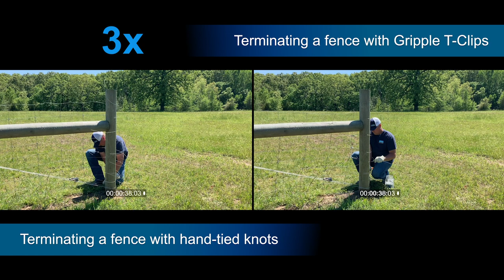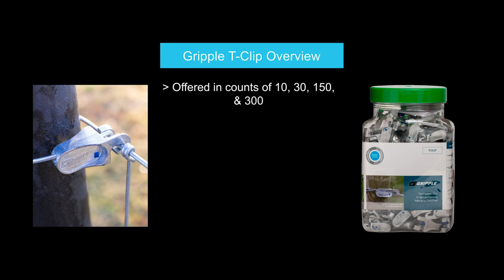Time-lapse of Fence Termination: Gripple T-Clips vs. Hand Tying Termination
- Just as braces are an integral part of your fence building project, terminating your fence is just as important. Both corner and ends of your fence need to be strong enough to withstand any impact and initial tensioning of your fence project. There are several ways to terminate your fencing and everyone has the preference.

The Fence Pros did a side-by-side comparison of how long it takes to terminate your fence using two styles. The traditional hand-tying slip knot compared to using the latest technology from Gripple, T-Clips. In terms of labor and time saved, looks like Gripple T-Clips are a clear winner here.

Our fencing products including high tensile barbed wire, fixed knot, field fence, and horse fence are American-made and produced in our Van Buren, Arkansas, USA, manufacturing facility.